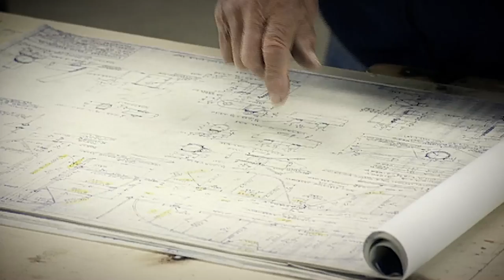EAA Founder's Innovation Prize 2016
Your creative idea can help solve general aviation’s most pressing problem: accidents caused by in-flight loss of control. Enter your design in the EAA Founder’s Innovation Prize challenge today for the opportunity to change the world and win up to $25,000.

Remember, through imagination and innovation, you can contribute to a safer aviation community. Visit EAA.org/Prize for more info and to submit your idea.

Submission deadline is June 1, 2016.